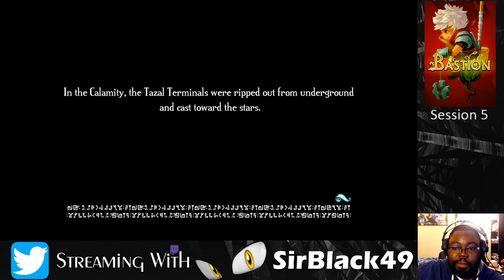Zulf, We're Coming After You | Streaming with SirBlack49